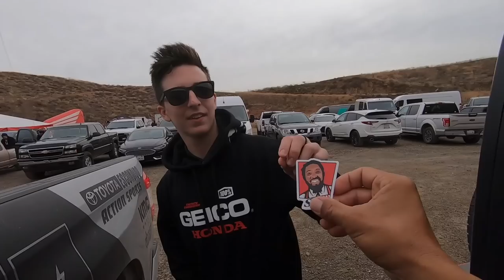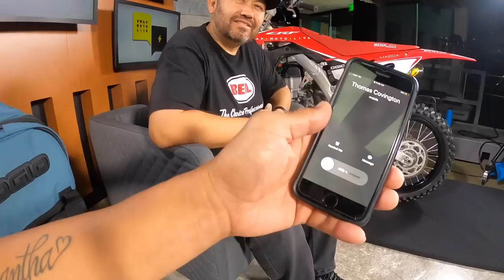Life on Two Wheels Editor's Vlog | Test Track Fever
This week we spent a lot of time at the factory Supercross tracks. On Monday, we visited the Monster Energy/Pro Circuit/Kawasaki team and MCR Honda to film some content that you can find elsewhere on our channel, and om Tuesday Honda unveiled its teams to the media at the Honda track. If you saw last week's vlog you know that my GoPro Hero8 got ran over at A Day in the Dirt, so we had to struggle with the poor sound quality of the old Hero7 for the first half of this week's episode.